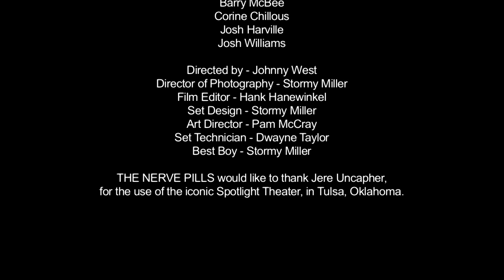The Nerve Pills - Feel The Vibe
The Nerve Pills